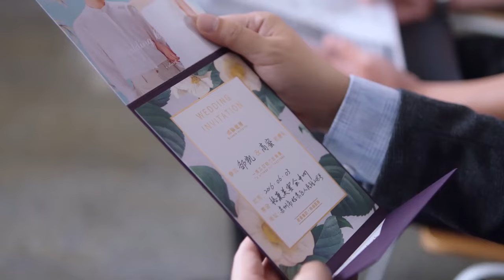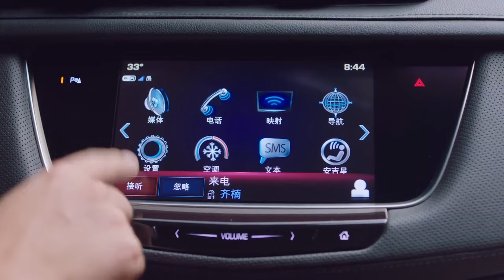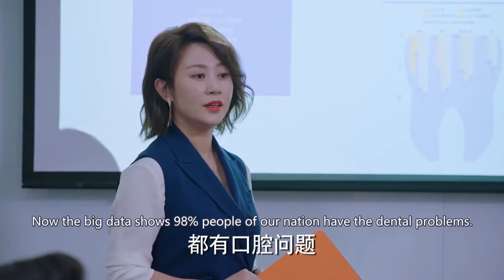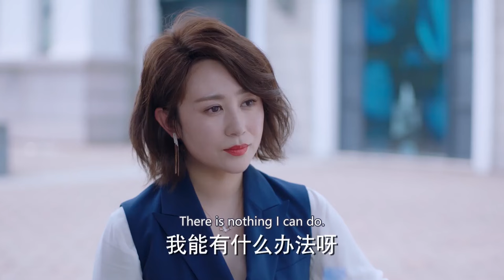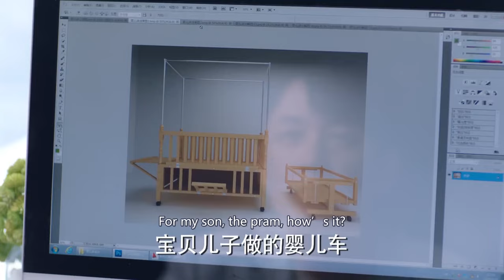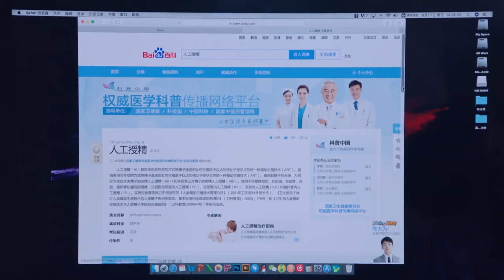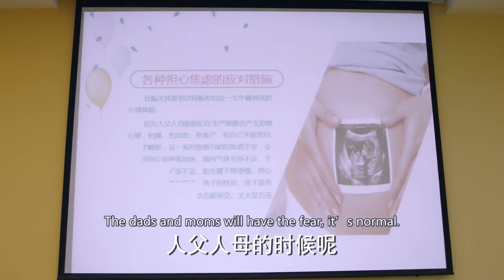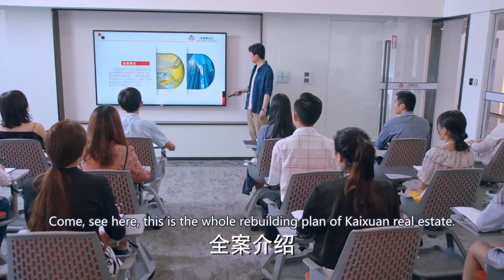FULL| On the wedding, seeing mistress showing off diamond ring, female CEO went mad and attacked her